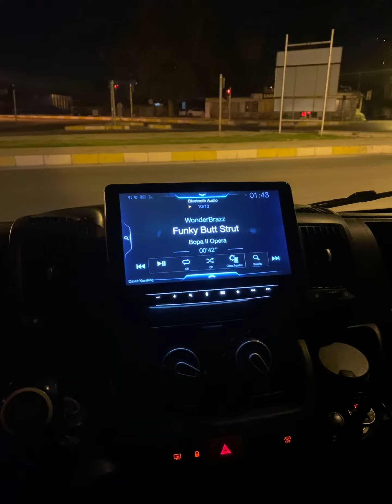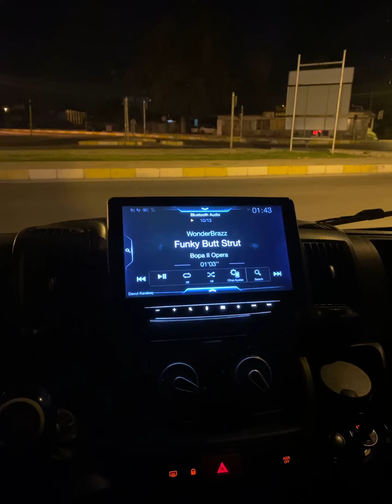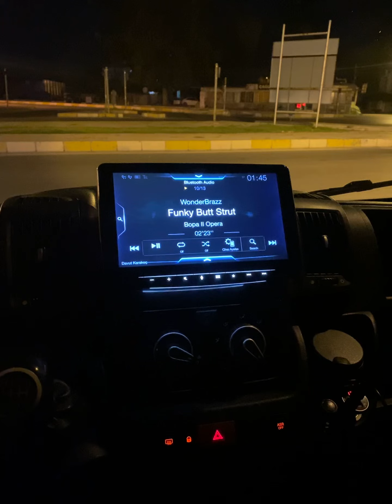Alpine ilx f903d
Alpine ilx f903-d head unit
Rockford Fosgate t2-652 components
JL Audio Slash 300/4v2 stereo amplifier
Rockford Fosgate p3-d2-10 subwoofer